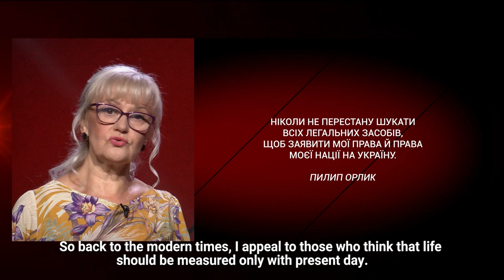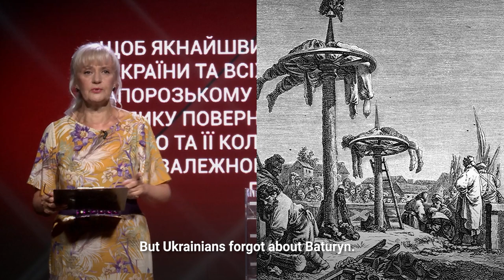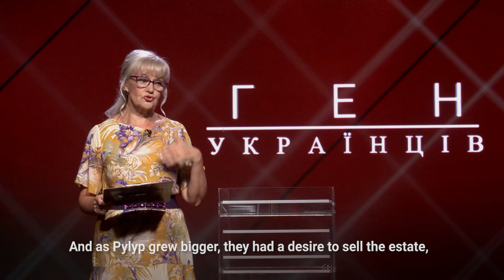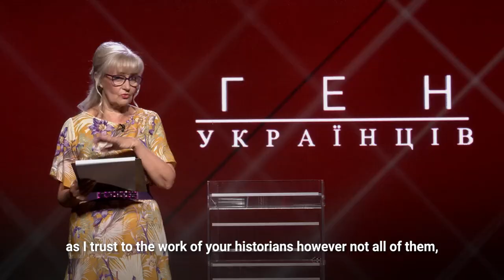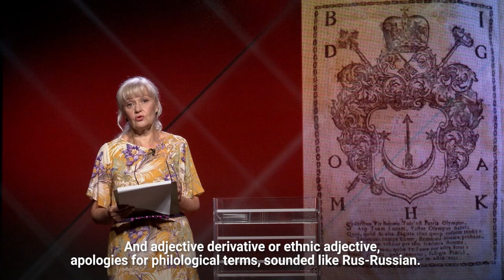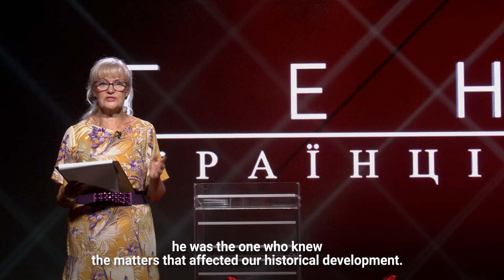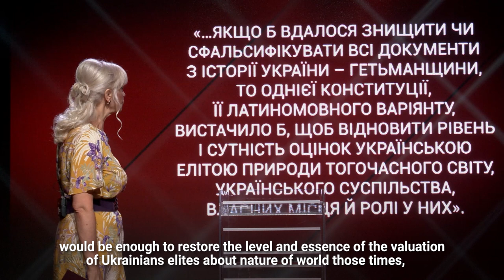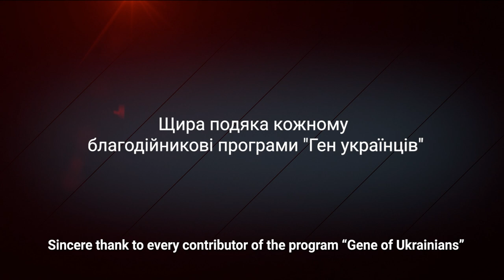Пилип Орлик – один з найяскравіших представників української політичної аристократії | Ірина Фаріон